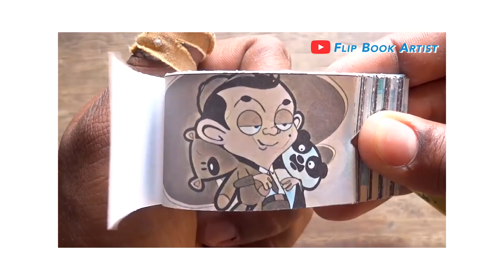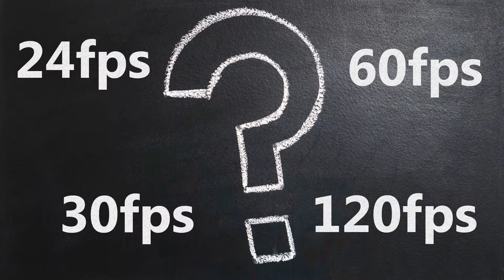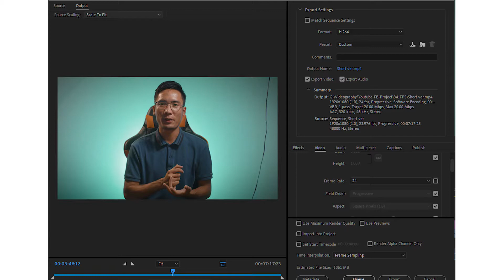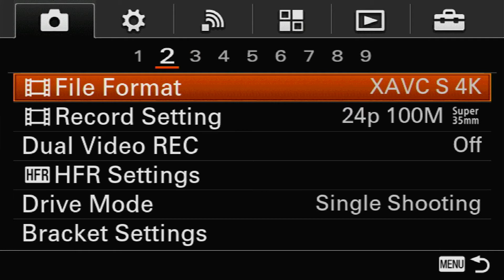Frame Rate អ្វីជា? 24 fps 30fps 60fps 120fps យកមួយណា?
ការកំណត់ Frame rate ជួនកាលអាចជារឿងដែលងាយភាន់ច្រឡំជាងគេ ដូច្នេះខ្ញុំនឹងបង្ហាញពីរបៀបគិតបែបងាយៗ ដើម្បីដោះស្រាយថាតើយើងគួរប្រើ setting បែបណា ទាក់ទងទៅនឹងរឿង Frame Rate នេះ។